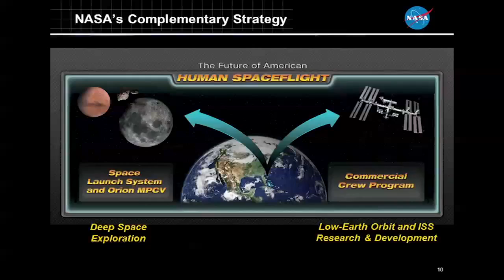American Space Program Revitalized By Private Firms? | Video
NASA's Commercial Crew Program dedicates taxpayer dollars to private companies, who may employ thousands, to re-supply and deliver crew to the International Space Station. But will it work?